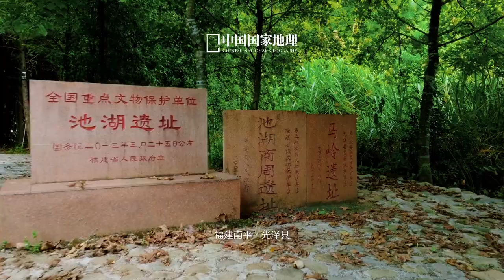武夷山“光泽”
秘境武夷，红茶故里！光泽，一个自带光芒的地名。它地处福建西北部著名的武夷山腹地，东南部属于武夷山国家公园的一部分。这里是生态环境优美的秘境，保留着完好的商周时期文化遗存。独特的气候条件让这里成为干坑“天字号”红茶的优质产地，是名副其实的红茶故里。